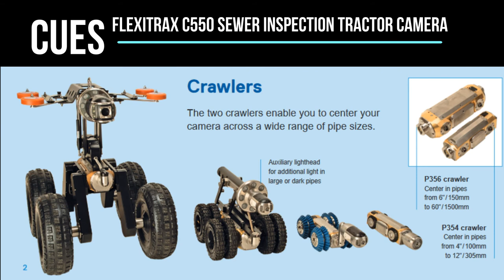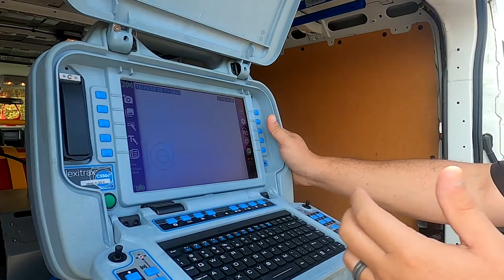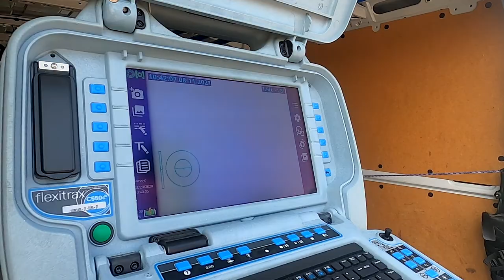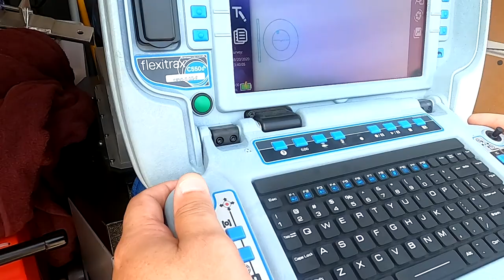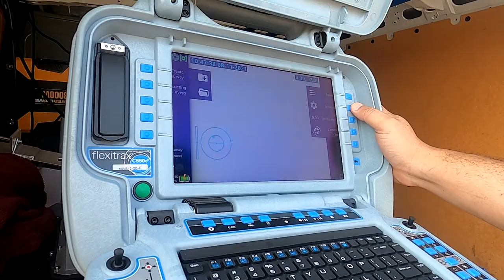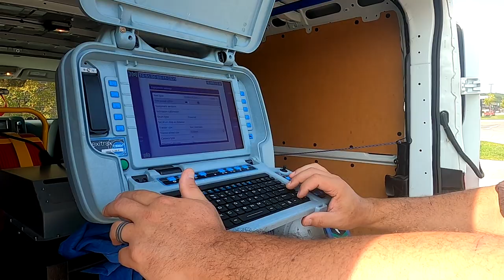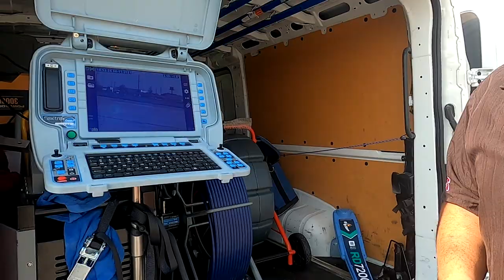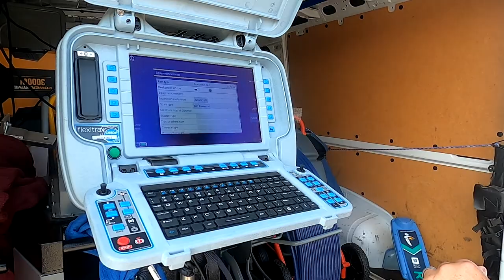CUES C550 Flexitrax Sewer Inspection System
The Flexitrax C550c is designed around simplicity of operation. Ready to use in 30 seconds from powering on, it requires minimal training to operate, letting you concentrate on pipe inspection.

00:05 - Intro to system
00:29 - Monitor
00:57 - Live trace feature & 512, 8, 33 sonde
02:10 - Cable drum
02:36 - Tractors & Sonde
03:14 - Manual
03:39 - Photos, texting, Video recording
04:12 - Joint Scan
04:35 - Internal Storage and file viewing
04:52 - Viewing Photos and Videos
05:25 - Powering the unit
05:42 - Report writing
06:16 - Time, Date, Footage, Slope, screen icons
06:45 - Moving the camera head with joystick
07:05 - Auto stop
08:24 - Joystick, crawler controls
09:04 - drum control & tractor controls
09:40 - Top row of buttons
10:59 - Left row of buttons
11:36 - Right row of buttons
12:30 - Tipping warning and upside down view
13:24 - Camera controls
14:09 - Light controls
14:55 - Switching out the Wheels and Camera Head
16:17 - Elevator
17:45 - What Comes with the Kit
20:00 - Hooking up a Push Camera